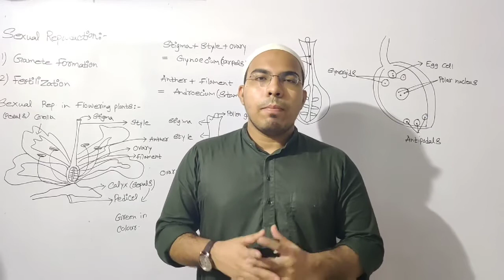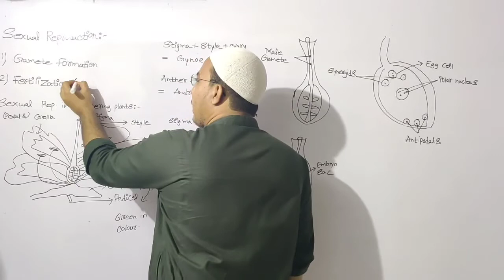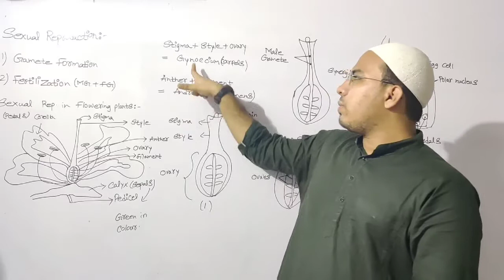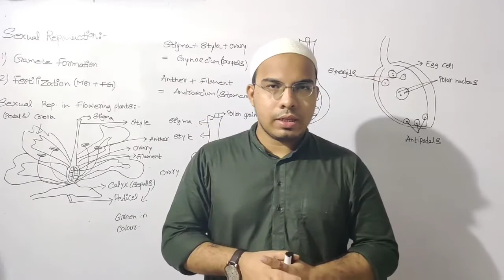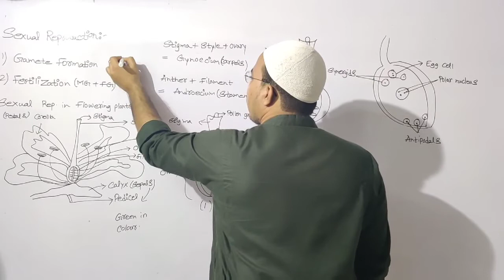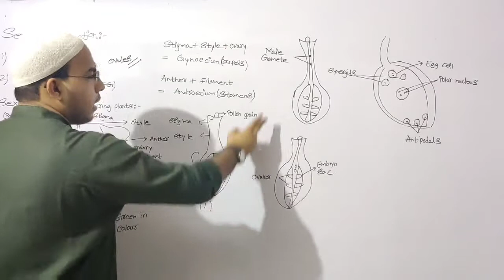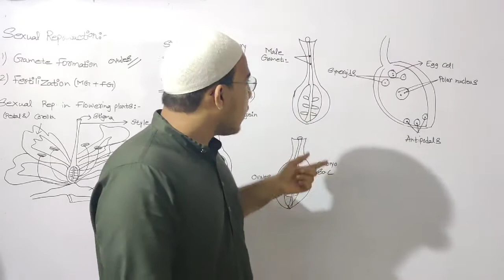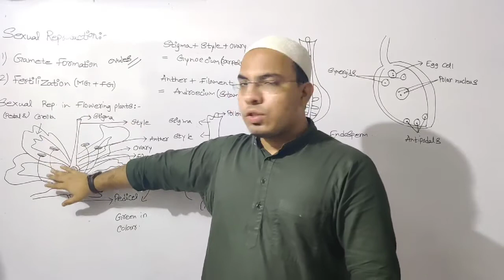Living Organisms and Life Processes 2 ( Lec 2) | Maharashtra Board | SSC | Science 2| Chp 2